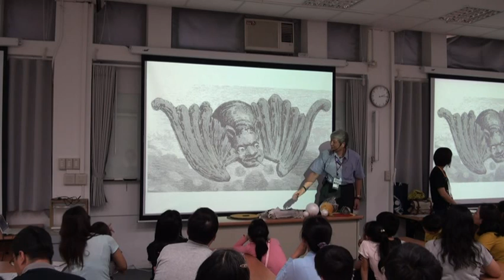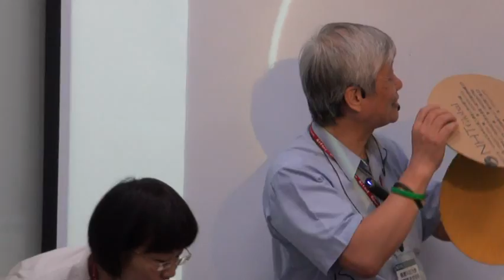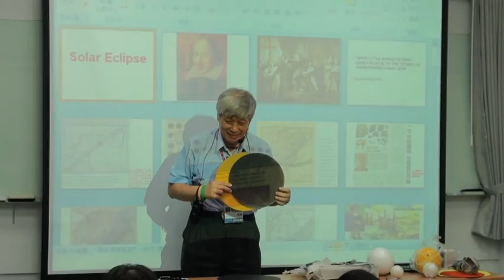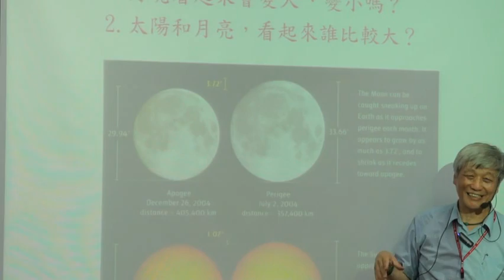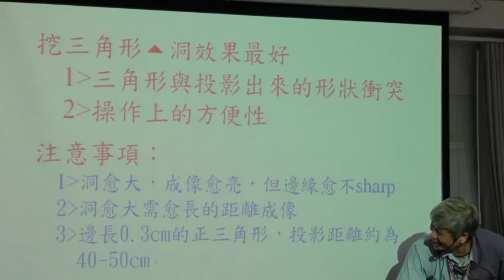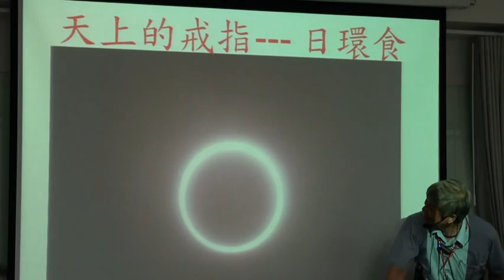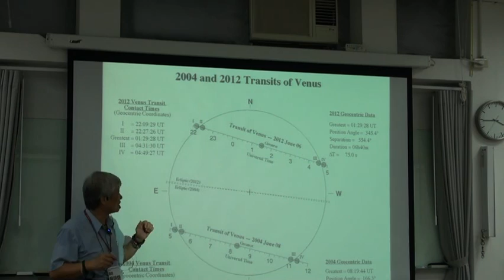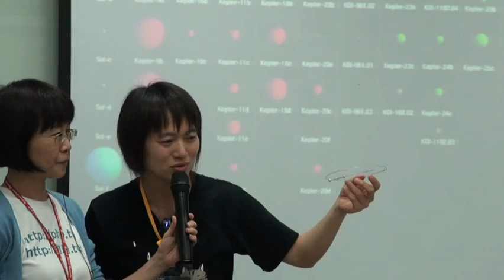[假日科學廣場] 五星級天象─金星凌日與日環食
101春季 假日科學廣場

主講：蘇明俊
活動時間：2012/05/19（六）